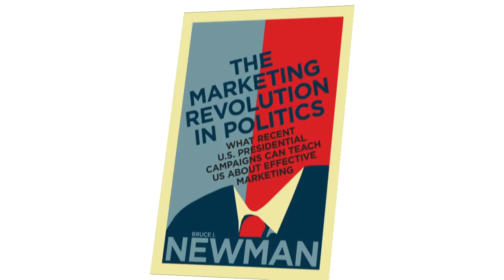Price of Business TV: Kevin Price Interviews Bruce Newman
Kevin Price is host of the Price of Business TV  interviews Bruce Newman

on Business Talk 1110 AM KTEK in Houston, Texas.  It is on Bloomburg's home in Houston.  He is also publisher and editor in Chief of USDailyReview.com, a national news site.  On this channel, Kevin interviews Enterprise C-level executives, best selling authors, and many more.